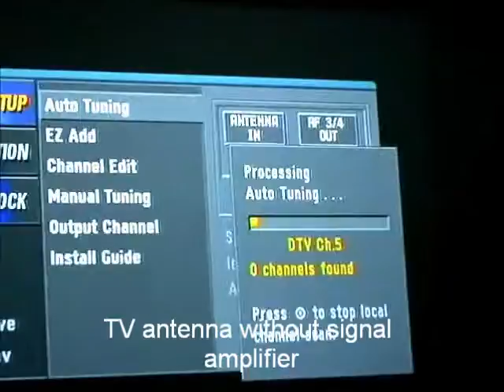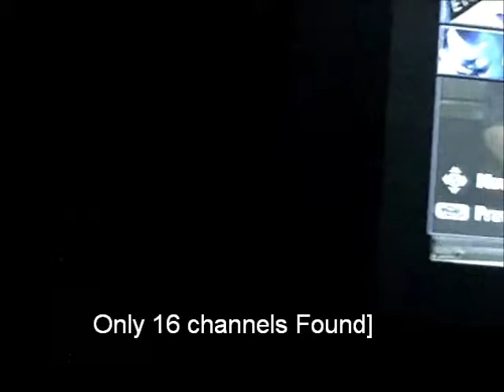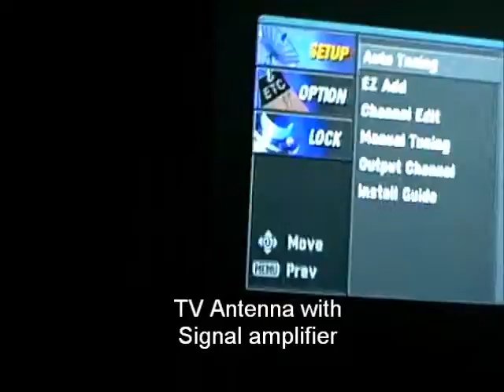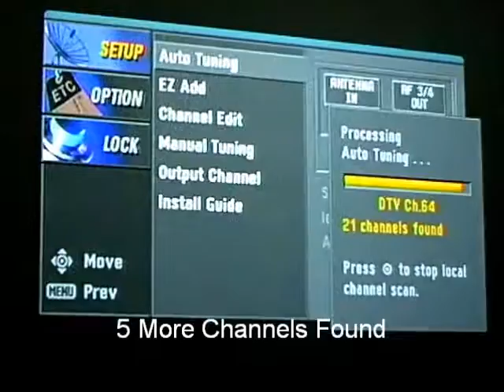Using the RCA TV Antenna Booster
Here's a demonstration of how to the RCA TV antenna booster I bought yesterday at Lowe's Home Improvement store.
I did a channel scan without the antenna booster and had only 16 channels, and another channel scan and the channels jumped from 16 to 21! It works very well to turn weak signals into strong one!
I recommend this to all who love over-the-air tv for free!